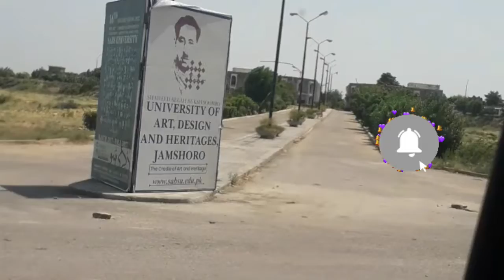Rabbi bin Salman |Motivational video |Aisha Voice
An Emotional Heart Touching story| Sachi Kahaniyan | Sabaq Amoz Kahaniyan | Golden Words Urdu

AASALAMOALAIKUM
Dosto K Sy Hain Ap Sb

Or achi kahaniyo k liy mere sath rahy